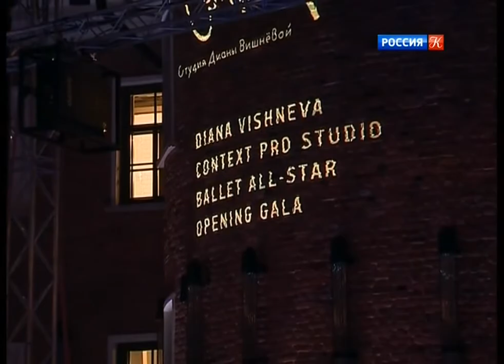ЦЛ об открытии студии Дианы Вишневой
Царская ложа
Открытие студии Дианы Вишневой в  необычном историческом пространстве Новой Голландии, в 5 минутах ходьбы от Мариинского театра.